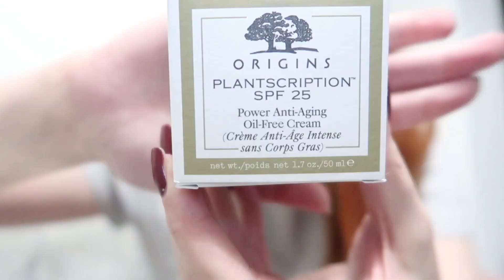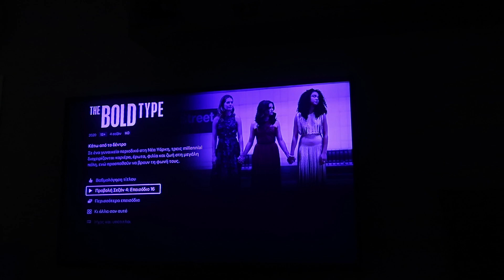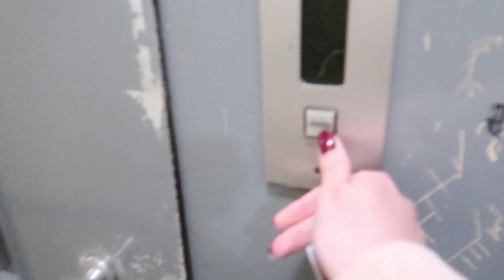Βόλτα, καθάρισμα & empties | Vlog #154 | DoYouSpeakGossip?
Καλώς ήρθατε σε ένα ακόμη εβδομαδιαίο vlog. Στο σημερινό βλογκ, σας μιλάω για κάποια προϊόντα που τελείωσαν, πάμε χαλαρή βόλτα στο πλέον αγαπημένο μας μέρος για περπάτημα, μαγειρεύουμε παρέα, και καθαρίζουμε το σπίτι.

- Χρώμα/Βαφές μαλλιών: Igora Royal 6-77

▬ 1/4/2021

▬ 2/4/2021

▬ 3/4/2021

▬ 4/4/2021

Τα τελευταία μου βίντεο:

►Το comeback του χειμώνα! | Vlog # 152​​
►Η αγαπημένη μου διαδρομή μέχρι τώρα! | Vlog # 151​

♫ Music ♫